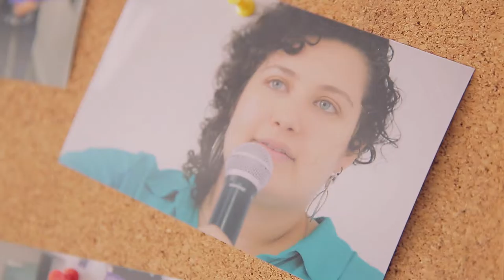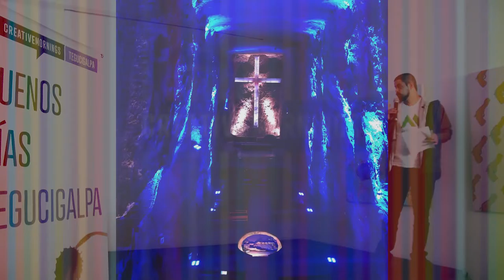CMmoments - Feb 2017 - Talk